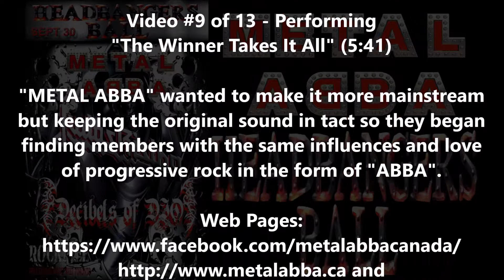8 & 9of13-"METAL ABBA"-"Gimme! Gimme! Gimme!"&"The Winner Takes It All"-"Rockpile"-Toronto-30Sep2017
"METAL ABBA" live at the "Headbangers Ball" at "The Rockpile" in Etobicoke, Toronto, Ontario, Canada on September 30, 2017.

Video #8 of 13 - Performing "Gimme! Gimme! Gimme! (A Man After Midnight)" written by Benny Andersson and Bjorn Ulvaeus for their band "ABBA" and was a new track on their 1979 album "Greatest Hits Vol. 2" and Agnetha Faltskog, as the narrator, weaves the image of a lonely young woman who longs for a romantic relationship and views her loneliness as a forbidding darkness of night, even drawing parallels to how the happy endings of movie stars are so different from her own existence.

Video #9 of 13 - Performing "The Winner Takes It All" written by Benny Andersson and Bjorn Ulvaeus for their band "ABBA" and Bjorn and Agnetha deny the song is about their divorce, saying the basis of the song "is the experience of a divorce, but it's fiction. 'Cause one thing I can say is that there wasn't a winner or a loser in our case.

"METAL ABBA" wanted to make it more mainstream but keeping the original sound in tact so they began finding members with the same influences and love of progressive rock in the form of "ABBA".

"METAL ABBA": Jon Munroe (drums), John Malzer (bass), Tom Walli (guitar, keyboards), Chris Mathews (vocals) and Joel Dwyer (guitar) - In the audience: Laura Akkim Dyrdaite